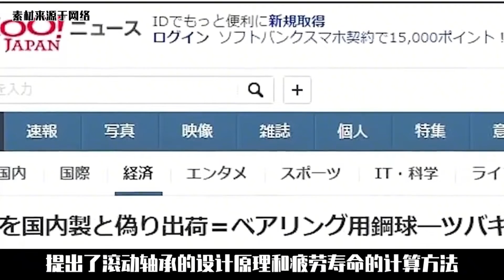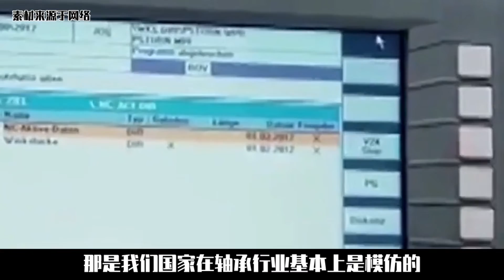全因中国轴承强势崛起？日本名企被曝贴牌丑闻，欧美企业惨遭欺骗